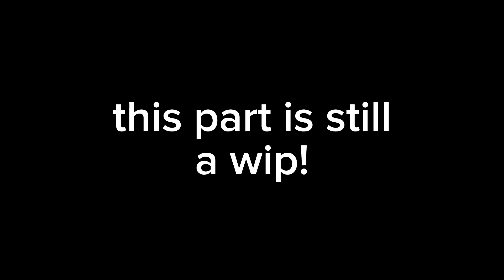Beneath all the Ivy - Part 58 WIP 1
for @sappletoast!

the rest of this part will be animated frame by frame, let me know if there's anything in the tweened part i should change!